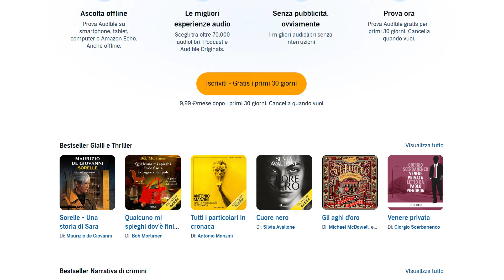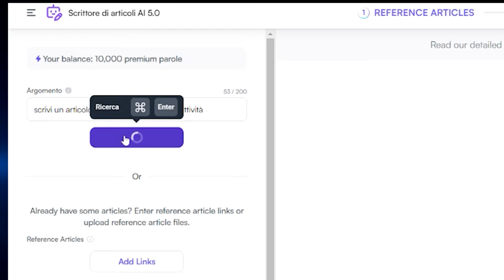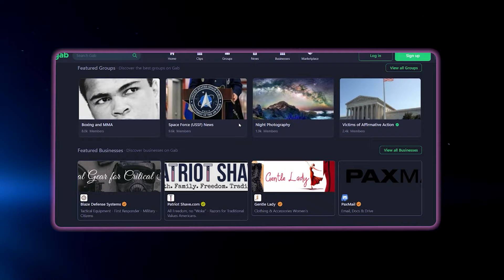COME GUADAGNARE 5€ OGNI ORA senza FARE NIENTE (Fai questo)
Ciao ragazzi,  In questo video vi andrò a svelare un modo per poter guadagnare 5€ l'ora senza fare niente. Buona visione!

PASSAGGI PER SBLOCCARE IL BONUS:
1- Registrati utilizzando il mio link;
2- Fai un versamento ed effettua i tuoi primi 5 investimenti (ACQUISTA 5 VOLTE UN AZIONE E POI RIVENDILA);
3- Bonus Sbloccato, preleva;

PASSAGGI PER SBLOCCARE BONUS:
1-Iscriverti con il mio link (Dovrai poi verificare la tua identità)
2-Ricaricare il conto (Tramite carta di debito o bonifico bancario)
3-Ordinare una carta fisica (Potrai poi aggiungerla ad Apple Pay o Google Pay ed effettuare pagamenti contactless)
4-Effettuare 3 acquisti di almeno €5 ciascuno (L'invio di denaro, le carte regalo e le transazioni per il gioco d'azzardo non sono conteggiati)

1-Iscriverti con il mio link (Dovrai poi verificare la tua identità)
2-Inserire il codice CIAOHYPER alla registrazione